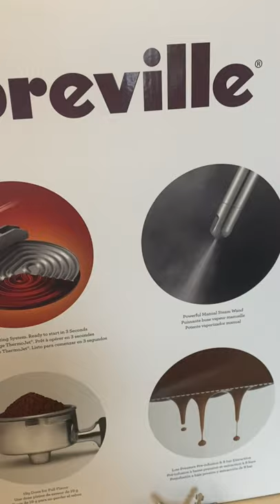Breville Bambino Espresso Machine Unboxing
Got a new way to make coffee at home.

A Breville Bambino. @brevilleca

An inexpensive foot in the door of the espresso world. And trust me, in the short time I’ve looked into espresso machines, there’s a lot a body can know and I’m not even 1% of the way there.It’s time to embark on a journey into the wild coffee world.